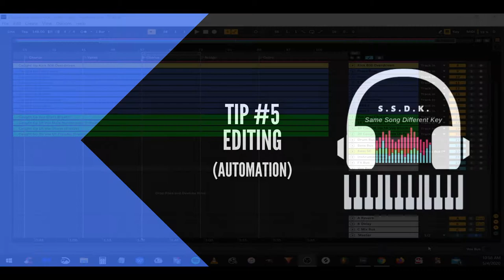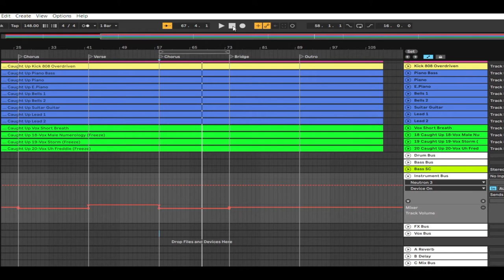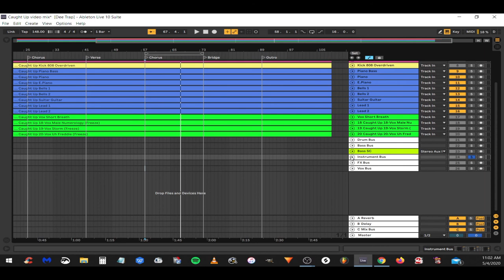How I Mixed My 1st Song - "Editing" & "Post Mix Monitoring"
Video #6 in the "How I Mixed My 1st Song" video series.

Tip #5 - Editing
1. Automation

Final Stage - "Post Mix Monitoring"
1. Studio Monitors
2. Head Phones
3. Car Test

Thanks a bunch for hanging out.